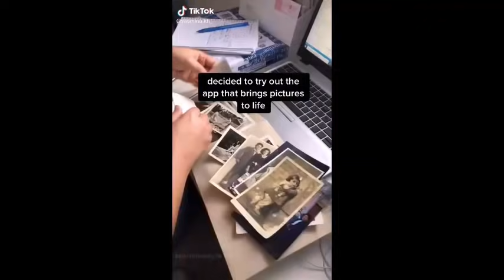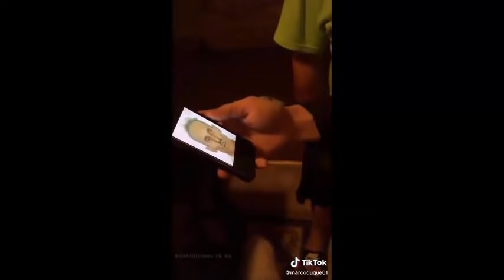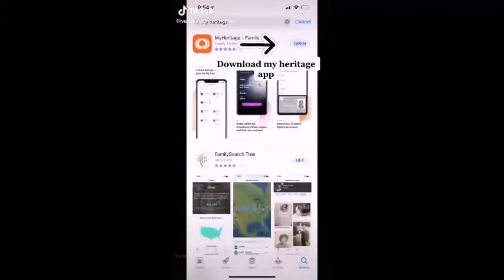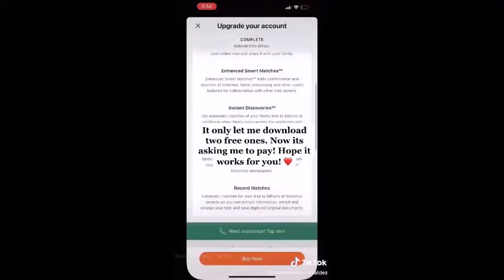Parents reaction to the app bringing to life a photo of their relatives who passed away | TikTok